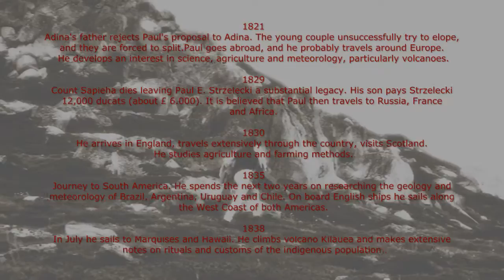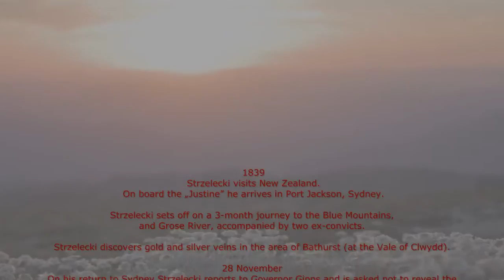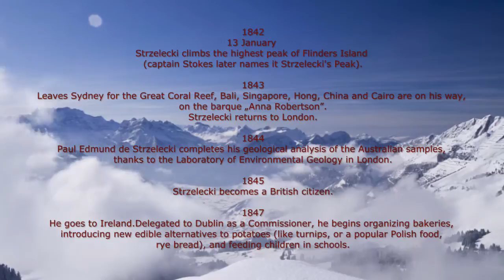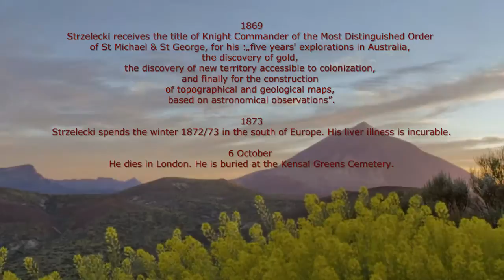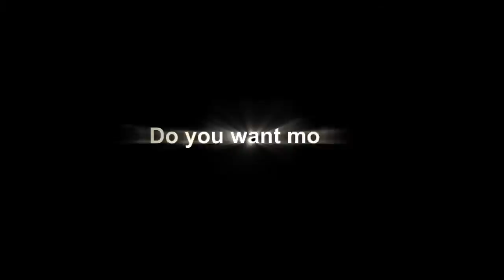EDMUND STRZELECKI -Biography in brief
by Lech Paszkowski - PROD. OskiPictures - edited by Oscar Kantor